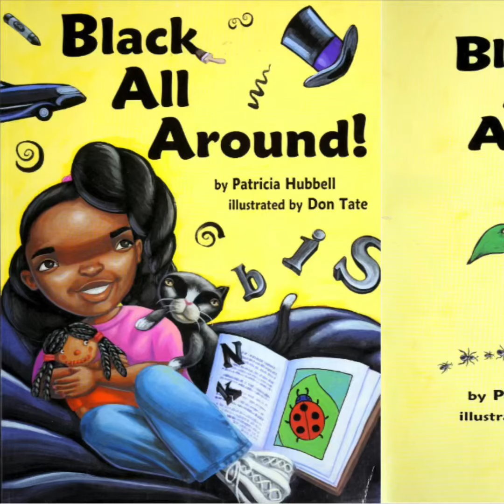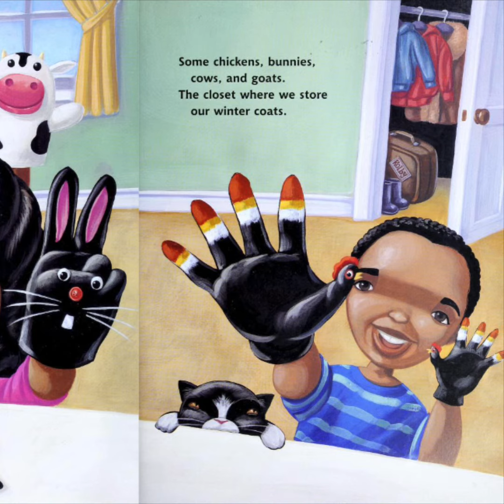Black All Around!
A young girl discovers all the wonderful and beautiful things around her that are black.

Copyright information:
All material is owned by the creators (authors, illustrators, publishers) displayed or mentioned in this video/description. Promotion of these books, authors/videos was done under the Fair Use of a copyrighted work for education.